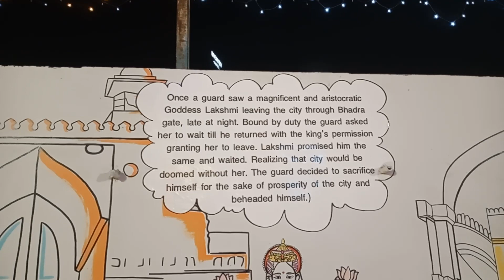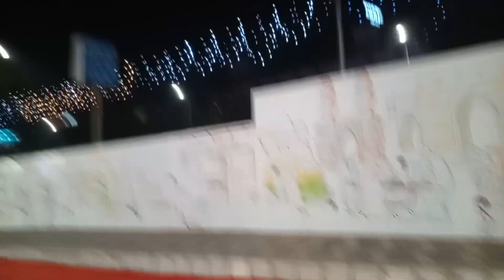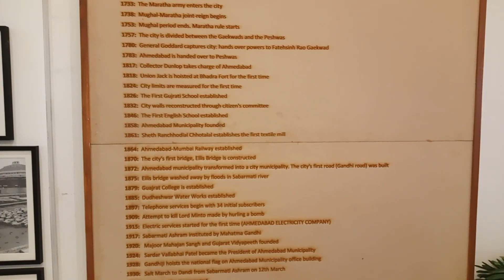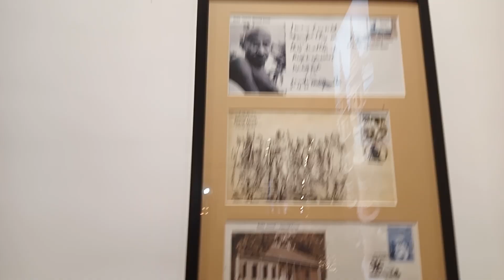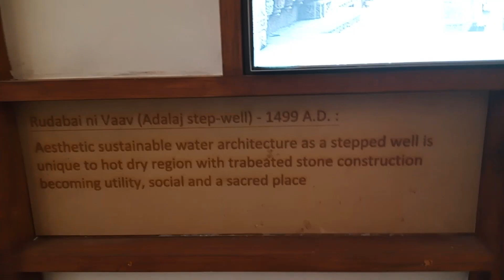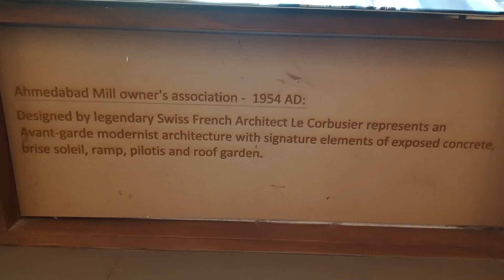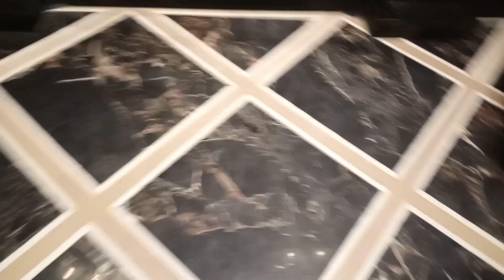PATANG HOTEL LATEST VIDEO